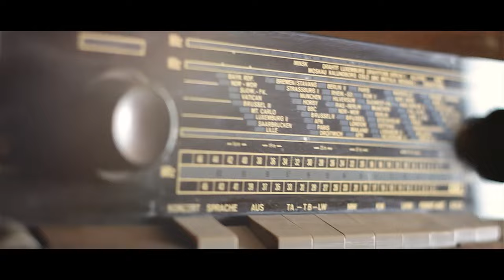Hi Life Connection feat. Nico Royale - Dogheart (Official Video HD)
"Dogheart" extract from "Radio Orchestra EP"

Music Video by Hi Life Connection performing "Dogheart" (C) 2015 - Trumen Records

A film by Icom Multimedia

Directed / DoP / Editing / Script / ColorCorrection:
Guido Mignone

Recorded, mixed and mastered by Roberto Di Stefano (aka Jahcool) @ Trumen Records studios - Italy